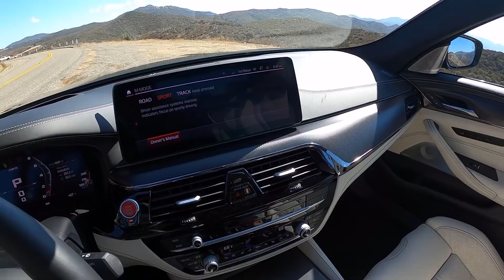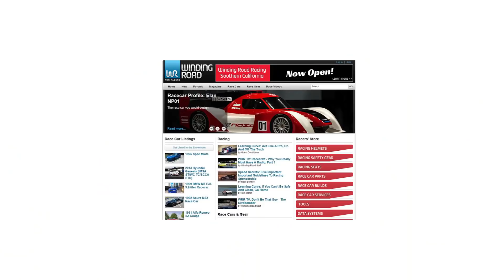2021 BMW M5 Competition - POV Canyon Drive (Binaural Audio)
Engine: Twin-Turbo 4.4-Liter V8
Transmission: 8-Speed Auto
Horsepower: 617
Torque: 553 Pound-Feet
Weight: 4,345 Pounds
0-60: 3.1 Seconds
Economy: 15 MPG City / 21 MPG Highway

00:00 Interior, Walk Around, Engine
04:32 Spirited Driving
07:13 More Spirited Driving
08:47 Highway Driving